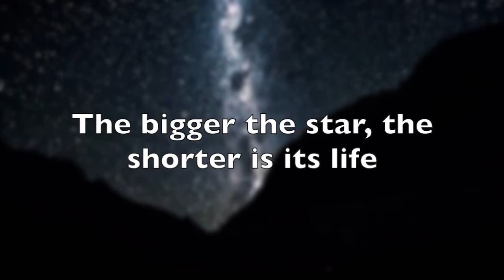Amazing Facts - Stars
Amazing Facts About Stars: a star is a luminous sphere of plasma held together by its own gravity. The nearest star to Earth is the Sun. Many other stars are visible to the naked eye from Earth during the night, appearing as a multitude of fixed luminous points in the sky due to their immense distance from Earth.